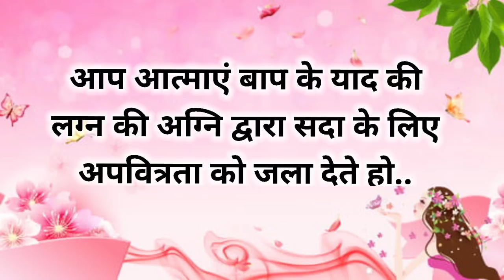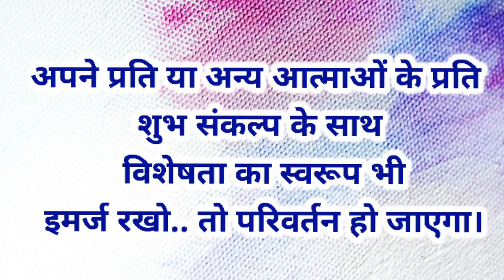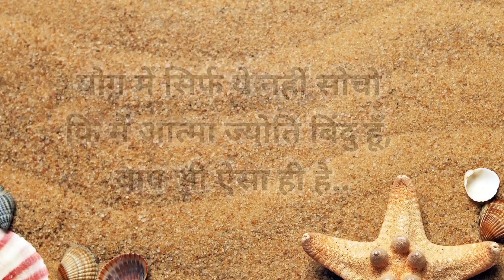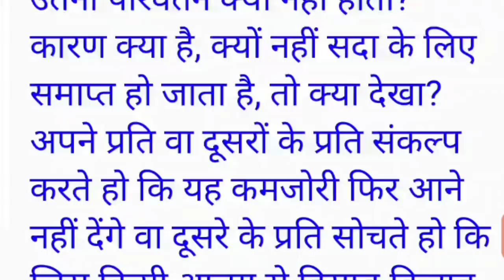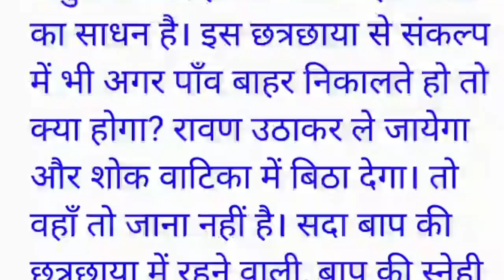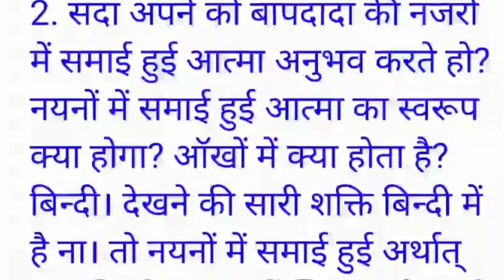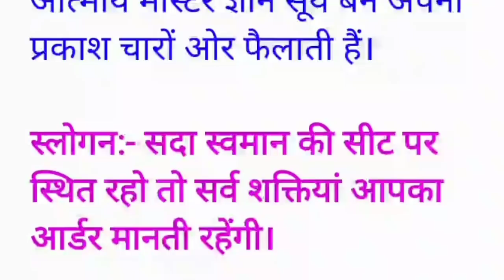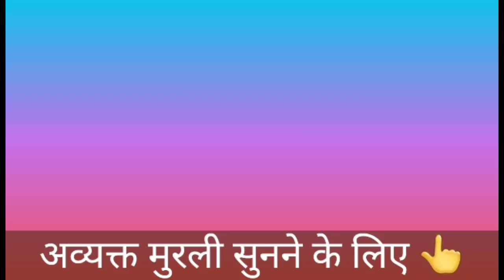15 August 2021/ Aaj ki Murli/ आज की मुरली/ 15-08-2021/ Today murli